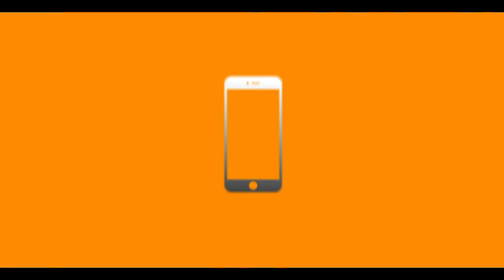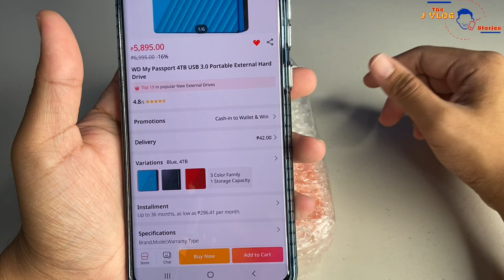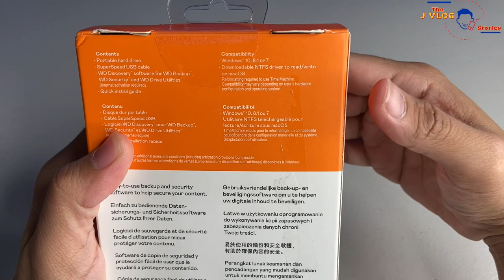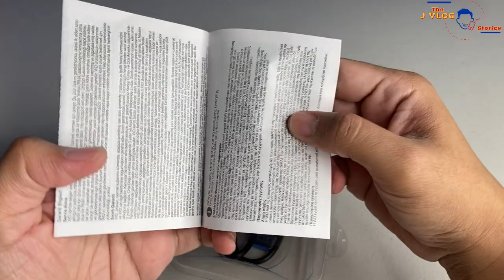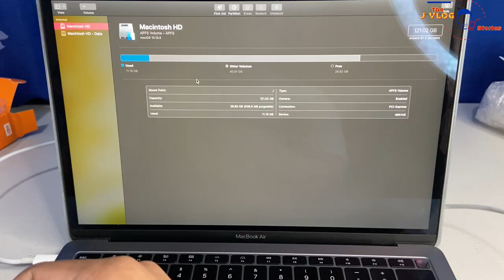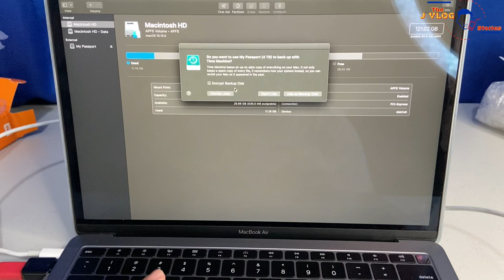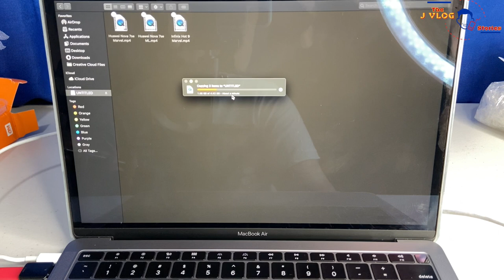WD My Passport External Hard Drive 4TB Unboxing and Quick Look - Filipino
Video Editor: imovie

Video Camera: Iphone 11 pro max/ iphone 11